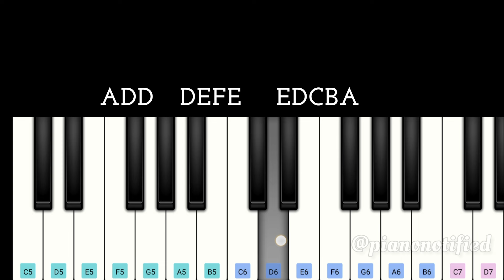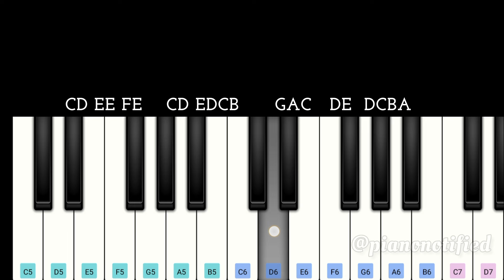Mustafa Mustafa Song | Easy Piano Tutorial | Kadhal Desam Songs | Ar Rahman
• Popular Bgm Piano Tuto...

    • Tamil Songs Piano Tuto...

    • Vijay songs piano Tuto...

    • Hindi Songs Piano Tuto...

    • Latest Trending Songs ...

    • Ar Rahman Songs Piano ...

    • Yuvan Songs Piano Tuto...

    • Anirudh Songs Piano Tu...

    • Anirudh Bgm Piano Tuto...

    • Hollywood Bgm Piano Tu...

    • Dhanush Songs Piano Tu...

    • Live Performance

    • Gv Prakash Songs Piano...